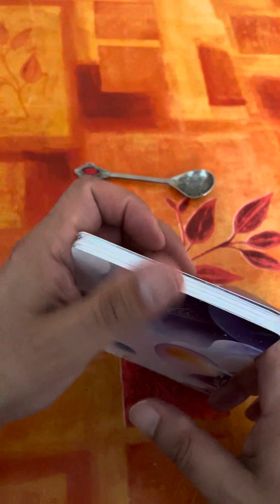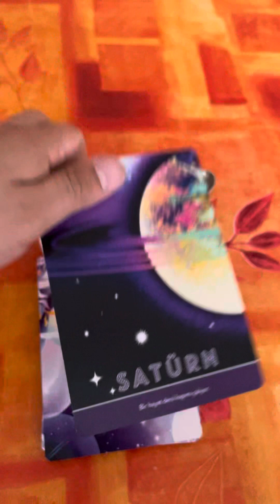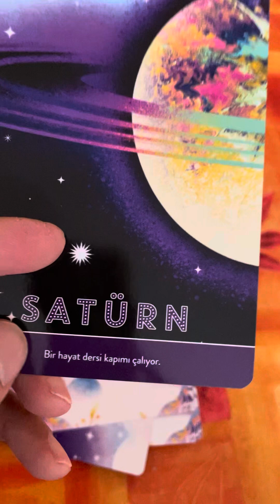Samstagslegung Prophezeiungskarte 12.08.2023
in diesem Video wird eine Tageslegung mit den Prophezeiungskarten gelegt. Dies gilt für jedes Sternzeichen.

Falls Du diesen Kanal beim Aufbau unterstützen möchtest, kannst du gerne eine Spende per PayPal tätigen:

Viel Spaß auf dem Kanal Kaffeesatz, stets Videos für Dich und Dein Sternzeichen.